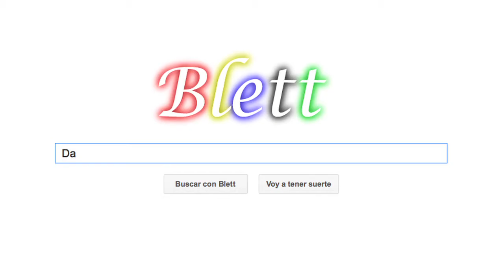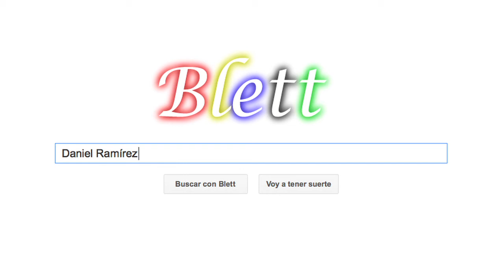«Hecho de monedas», cap. 3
¿A qué juegan los hombres cuando juegan a fútbol?